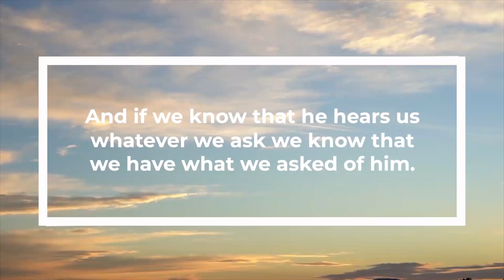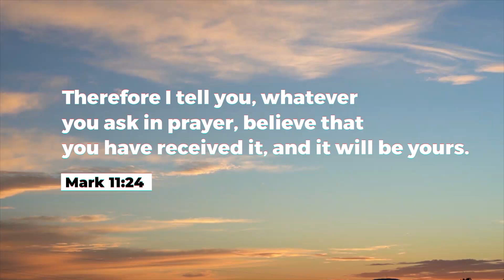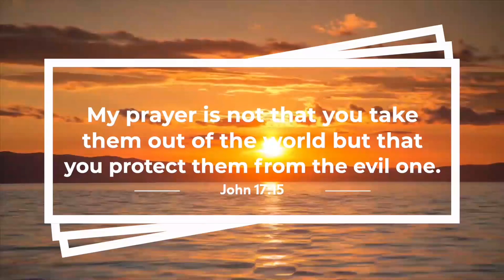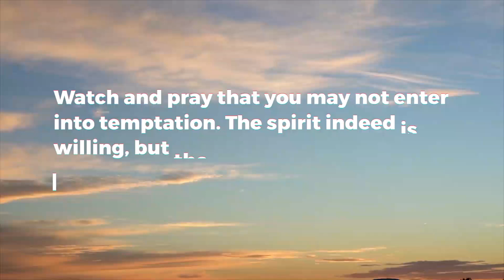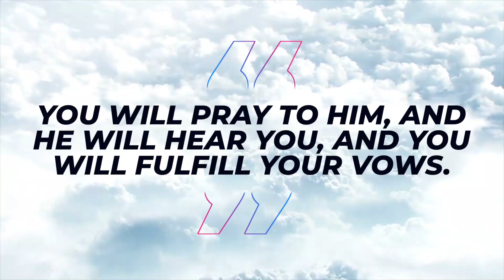Daily Prayer For You, July 23